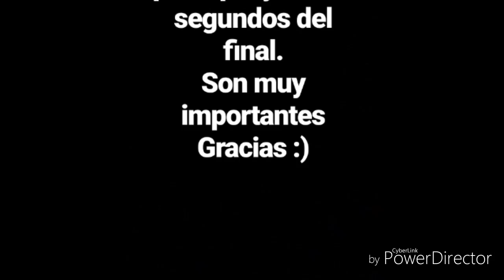Los pasillos de la ciudad subacuática